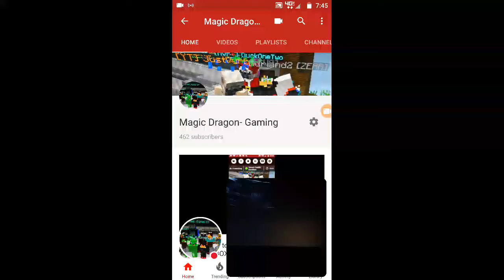The end of Star Wars the Last Jedi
Watch me show after the credits of Star Wars the Last Jedi :D
(No spoilers!!)
Strictly NOT stolen content, I showed none of the ACTUAL movie!
Enjoy, again xD